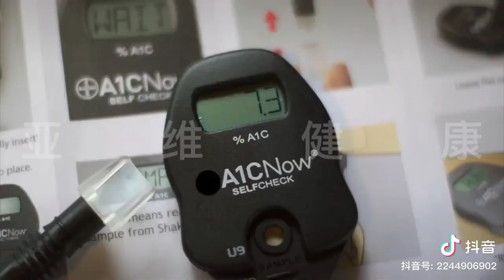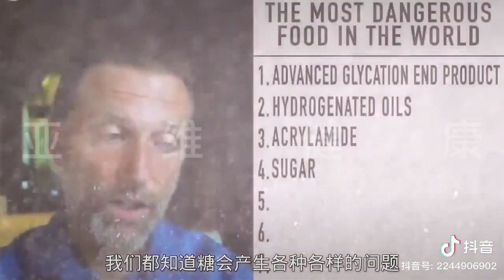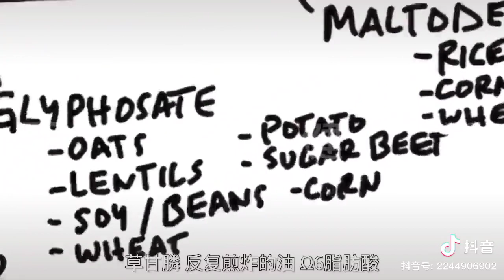最不健康的食物。